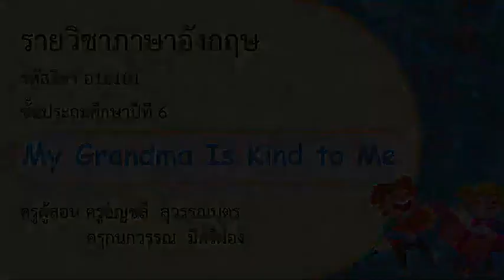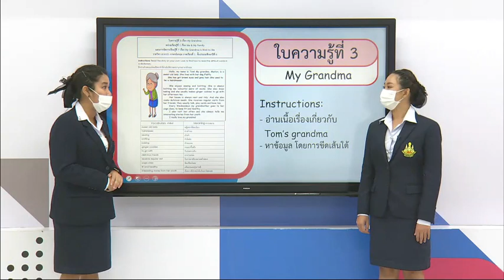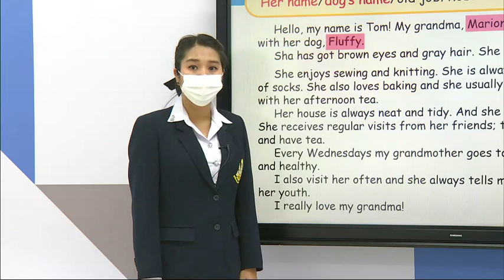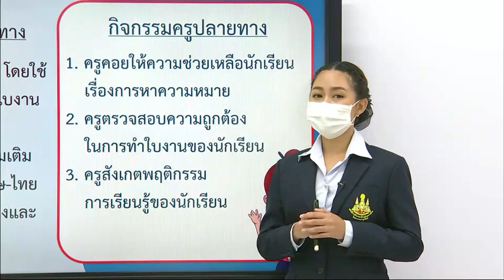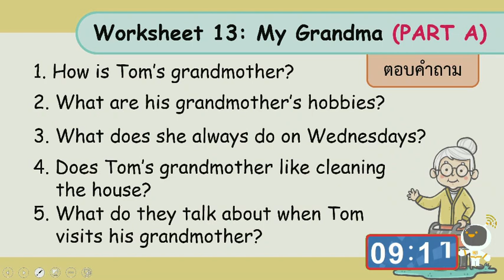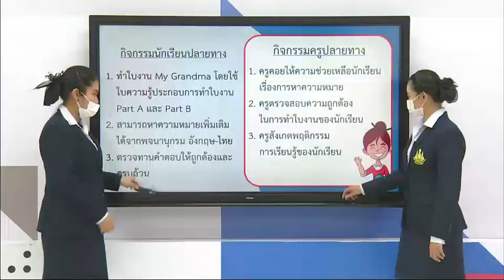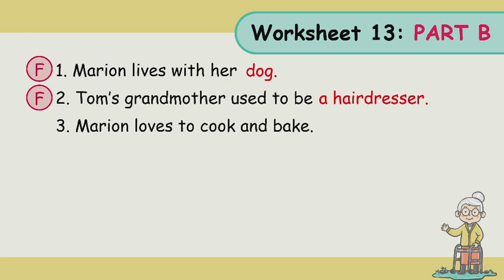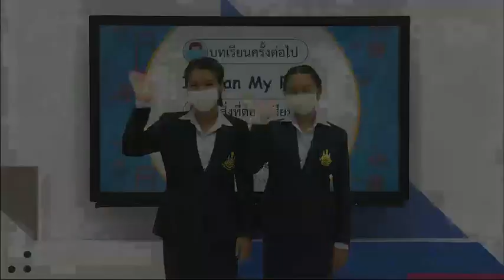DLTV6 ภาษาอังกฤษ หน่วยที่ 1 All About Me รายการ My Grandma Is Kind to Me 23 มิ.ย. 64